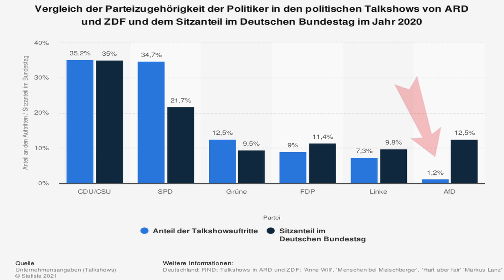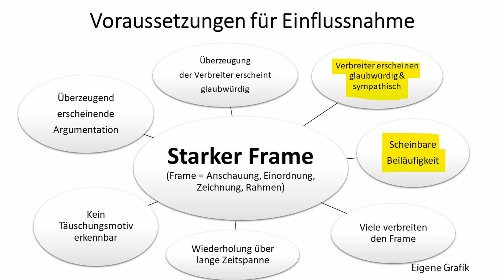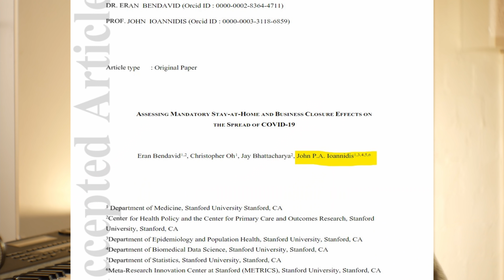Wie Alice Weidel (AfD) auf das "Hart-aber-fair" Dauerausnahmezustand-Drehbuch reagiert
Auf welche Weise der WDR Leute unter Druck setzt, die sich impfen lassen wollen, wie Alice Weidel (AfD) dem begegnet, welche Methoden Moderator Frank Plasberg, Ralph Brinkhaus (CDU) und Katrin Göring-Eckhard (Grüne) anwenden und warum die Logik eines nicht endenden Ausnahmezustands aus dem Narrativ der "Hart aber Fair"- Sendung ergibt, darum geht es in diesem Video.

0:00 Einleitung
0:24 Ausschnitte Hart aber Fair vom 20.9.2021
11:16 Kommentar mit Ausschnitten
16:40 Drehbuch für dauerhaften Ausnahmezustand

Bankverbindung
Politik, Psychologie & anderes
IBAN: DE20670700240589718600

Wichtige Informationen:
Metastudie von John Ioannidis zur Feststellung der Mortalität von Covid-19:

Nachrichten:
Lion Media

Virale Videos:
Ritter der Meinungsfreiheit, Die Wahrheit des Admirals
Für Gerechtigkeit
CLIPS Returns
_horizont_
Toni Bartl
Andreas Patzwahl

Rin99er - Kommentierung

Gleichberechtigt – Wahlkampfstrategie

MMnewsTV – Kommentierung

Honigwabe - Streams